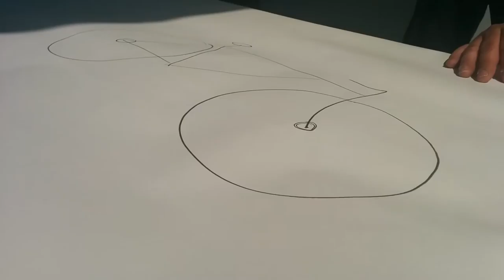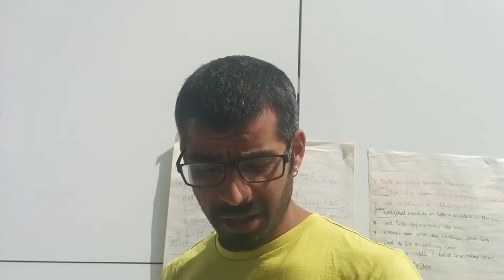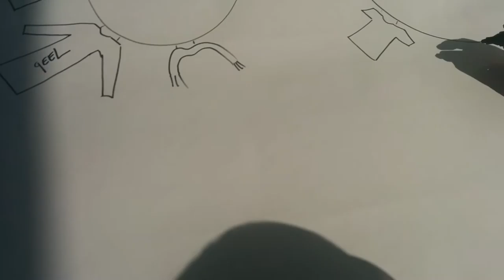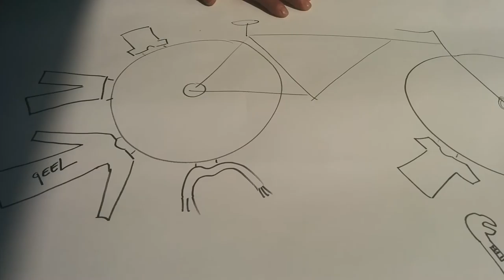Vrije Gedachten: wat gaat er gebeuren tijdens de Artist in Residence